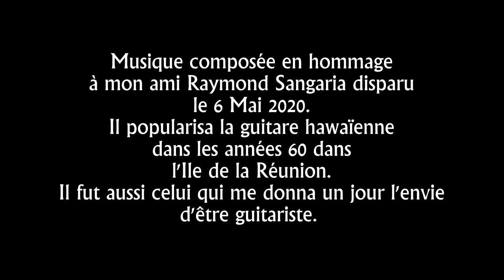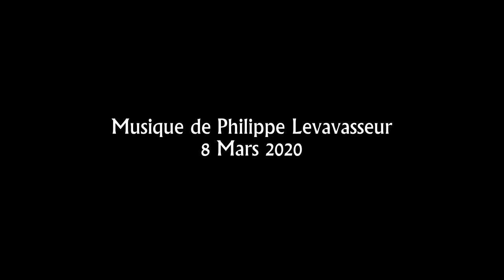PHILIPPE LEVAVASSEUR - Emmène moi à Manapany (hommage à R. Sangaria)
Emmène-moi à Manapany est une musique composée le 8 Mai 2020 en hommage à mon ami et mon maitre Raymond Sangaria disparu le 6 Mai 2020. Il popularisa la guitare hawaïenne sur l'Ile de la Réunion dans les années 60, il composa une chanson appelée "Manapany". C'est en repensant à cette chanson que m'est venue l'idée du titre de cette musique en essayant maladroitement d'imiter son style à la guitare hawaïenne...Chose pratiquement impossible quand on est pas habitué et qu'on ne possède pas SON talent.